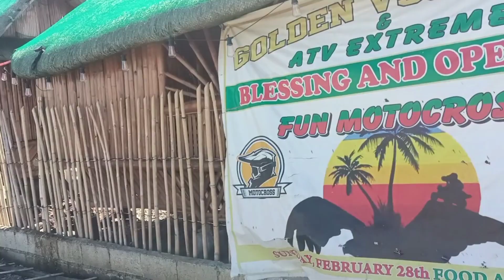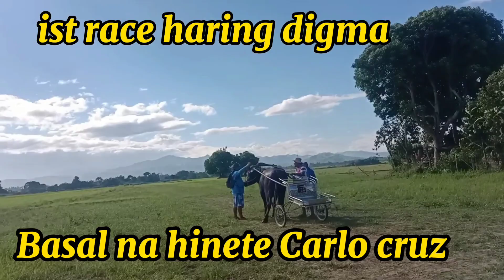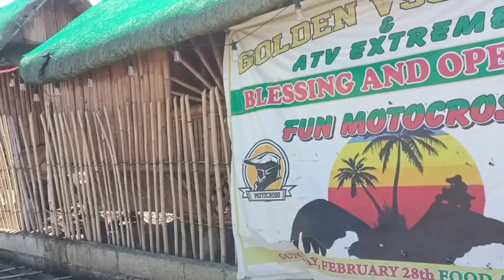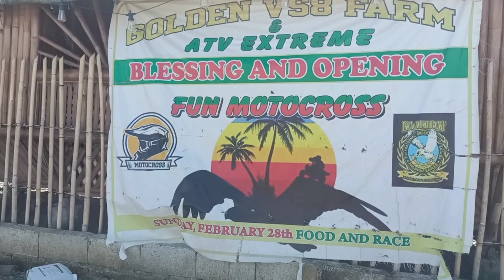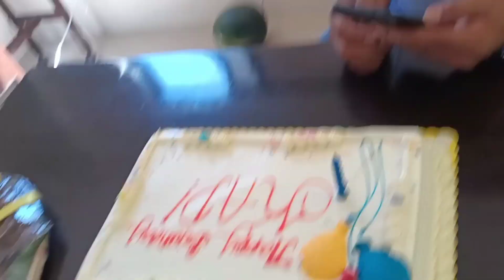KARERA PAGBA2LIK SA QUDRA NI DON ASYONG.+ HARING DIGMA+ KAMATIS+BANDIDO